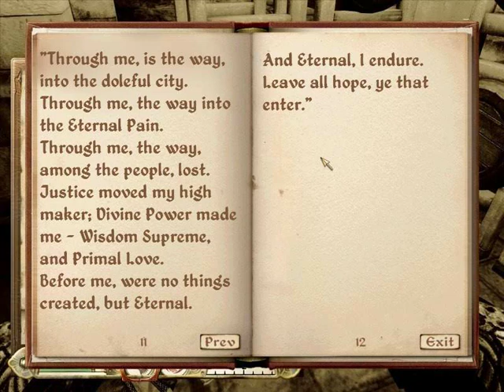Ralph Cosham: Gates of Hell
"Through me, is the way, into the doleful city. Through me, the way into the Eternal Pain. Through me, the way, among the people, lost. Justice moved my High Maker; Divine Power made me - Wisdom Supreme, and Primal Love. Before me, were no things created, but Eternal. And Eternal, I endure. Leave all hope, ye that enter."
-Inscription above the Gates of Hell
Inferno, Canto III, by Dante Alighieri.

Recording from Ralph Cosham's audio recording of the "Scholar's Choice Edition" translation of Dante's Divine Comedy.

Edited by me, to a fake Oblivion screenshot, as a tribute to Ralph Cosham's under-appreciated work on the game.
Vicente Valtieri lives in my heart, and so too, does Mr. Cosham's legacy live on through Oblivion, and his audiobooks. RIP.